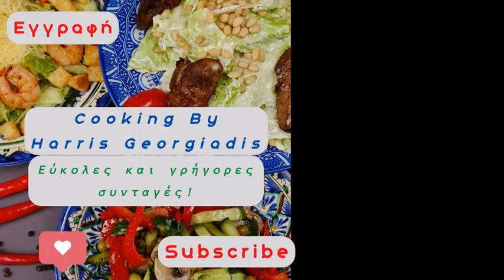Δοκίμασέ Το!Δεν Έχεις ξαναφάει κάτι τέτοιο!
Φίλοι και φίλες,😍 αν σας άρεσε το βίντεο 👍μπορείτε να βοηθήσετε το κανάλι :
Βαθμολογήστε το βίντεο💯!!!Είναι πολύ ευχάριστο😀 και χρήσιμο για την ανάπτυξη του καναλιού!ΓΡΑΨΤΕ ΤΟ ΣΧΟΛΙΟ σας✍!Θα ετοιμάσω νόστιμες, γρήγορες και σπιτικές συνταγές για εσάς😍!!!
My dear friends,if you like the video,you can help the channel :
Share this video to your friends and the social media.Subscribe to this channel.Clik like and write your comment.It will be very useful for the development of my channel.I will make and share with you many easy and quickly recipes!
Υλικά :
6 πατάτες
3 λουκάνικα χωριάτικα
1 κρεμμύδι
5 - 6 πίκλες
Αλάτι
Πιπέρι
80 ml ηλιέλαιο
150 γρ τριμμένη μοτσαρέλα
150 γρ τριμμένο τυρί γκούντα
60 γρ μαγιονέζα
4 φέτες τυρί γκούντα